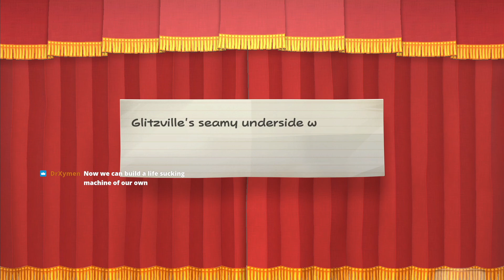Paper Mario: The Thousand Year Door // 6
mystery of the ring